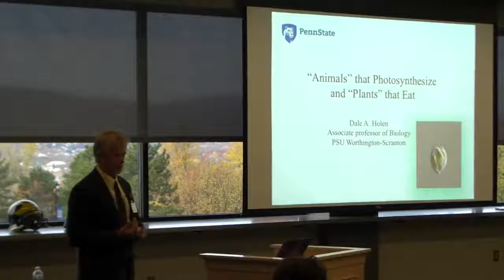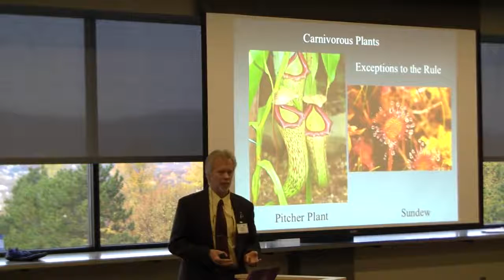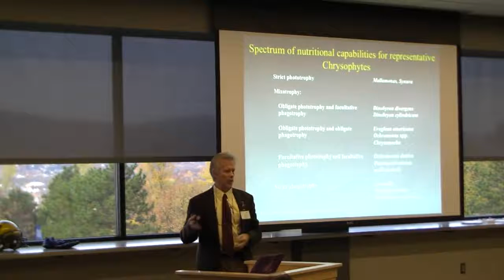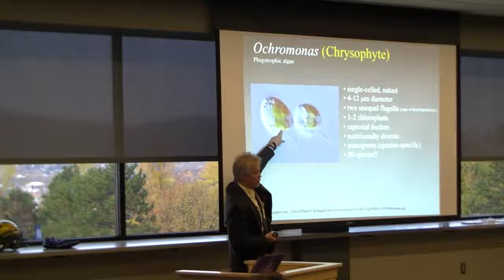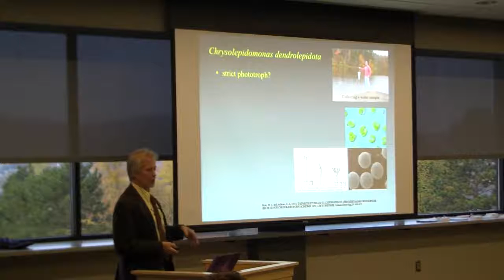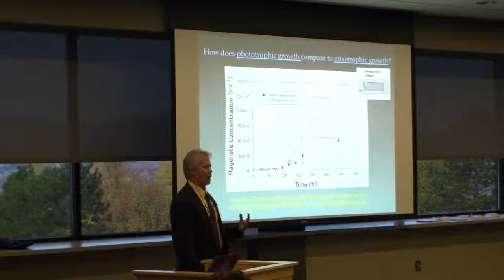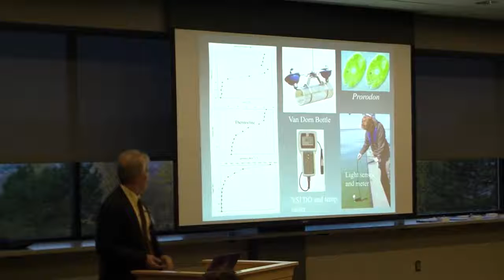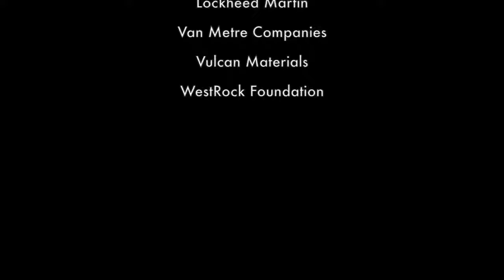Bite of Science: Dale Holen, Ph.D., PSU Worthington Scranton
Featured Speaker: Dale Holen, Ph.D., Associate Professor of Biology, Pennsylvania State University Worthington Scranton